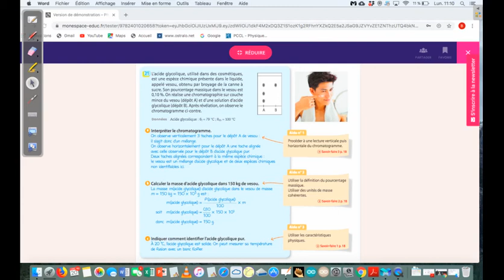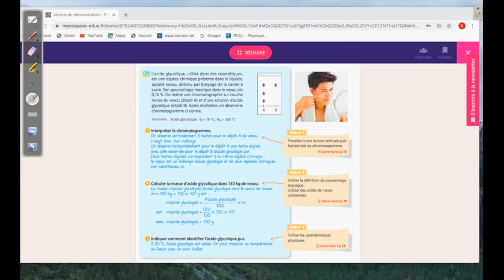Exercice résolu p 22. Manuel Hatier. Physique chimie. Seconde Générale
Description de l'exercice résolu p 22. Manuel Hatier. Physique chimie. Seconde Générale. Chromatographie, pourcentage massique.